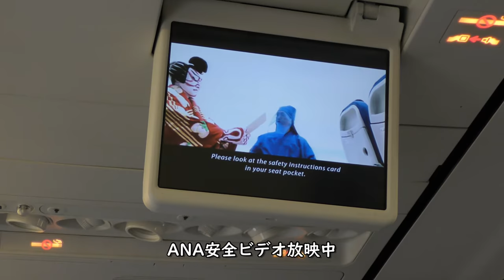【プレミアムクラス】ANA794大分空港→羽田空港ダイジェスト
ANA794便大分空港→東京羽田空港、B737-800(JA77AN)前方プレミアムクラス席より撮影した大分空港→羽田空港ダイジェスト映像です。

【撮影機材】
Panasonic 4K VZX990M 64GB HC-VZX990M-W
4K ビデオカメラ VZX992M

Everyday Update!